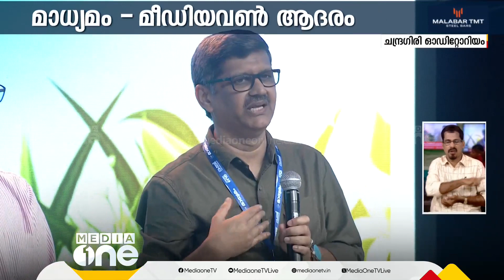ദുരന്തഭൂമിയിൽ സ്നേഹത്തിൻ്റെ പാലം തീർത്തവർ; NDRF സംഘം ആദരം ഏറ്റുവാങ്ങുന്നു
Genre: News
Language: Malayalam